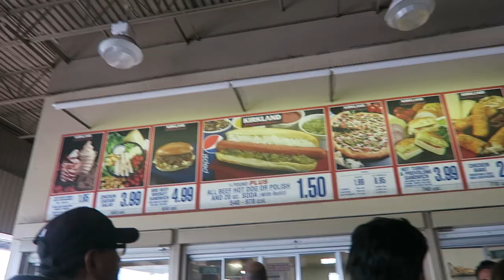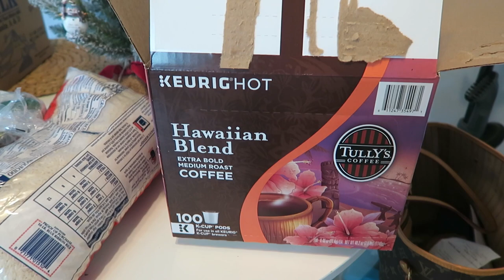Buying Last Minute Nursery Decor! Vlogmas Day 11! | Hayley Paige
»Use the code HAYLEYPAIGE to get one month of free designer sunglasses

»Use the code HAYLEYPAIGE to get a free mitt with any purchase